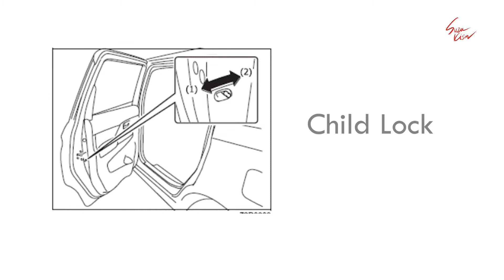ကလေးငယ်တွေရဲ့ လုံခြုံမှုအတွက် Child Lock ရဲ့ အရေးပါပုံနဲ့ အသုံးပြုပုံ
Suzuki Product Awareness